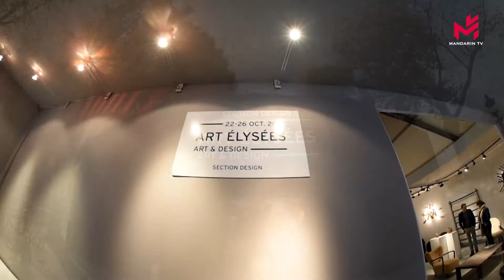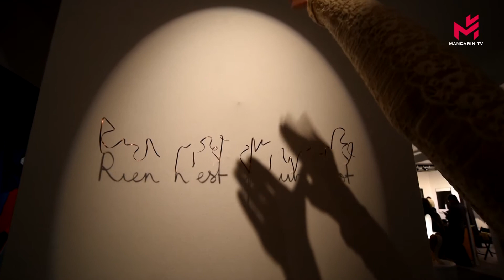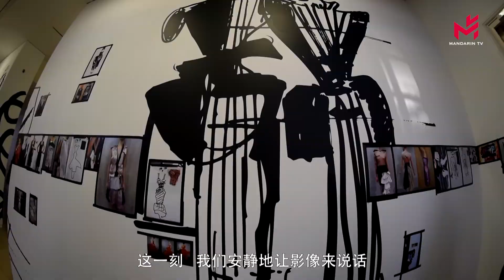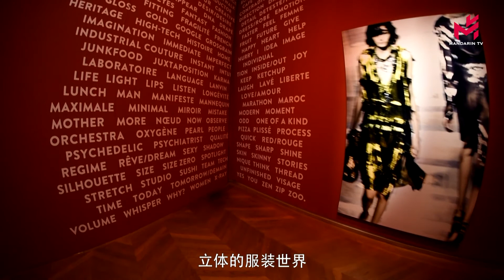我的巴黎：我的缪思第十集） paris ma muse（Épisode 10）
本影片介绍欧洲国家美食旅游（Food Tourism、Gastronomy Tourism）或烹饪旅游（Culinary Tourism）是一种以美食为旅游目的的旅游方式，以食物与饮品作为主要的旅游体验。因为吃喝是游客的共有行为，对游客而言食物的重要性与气候、住宿和风景并列，让大家感受体验“生活真有味“。
Cette vidéo présente le tourisme culinaire des pays européens, avec la nourriture et les boissons comme principale expérience de voyage. L'importance de la nourriture pour les touristes est juxtaposée au climat, à l'hébergement et aux paysages, afin que chacun puisse découvrir «le goût de la vie».
疫情当下，宵禁期间，让我们一起看视频影片，共同“回顾”美好时光，健康每一天，快乐每一天。风雨过后，必有彩虹，相信明天会更好！相信未来，华人卫视将为您呈现更多精彩！
Au moment de l'épidémie, pendant le couvre-feu, regardons ensemble des vidéos pour «revoir» les bons moments, en bonne santé tous les jours, et heureux tous les jours.  Après la tempête, il y a un arc-en-ciel, demain sera meilleur! Mandarin TV vous présentera plus d'enthousiasme!